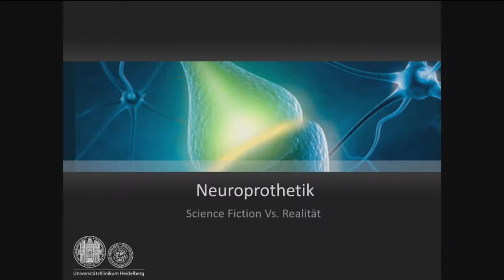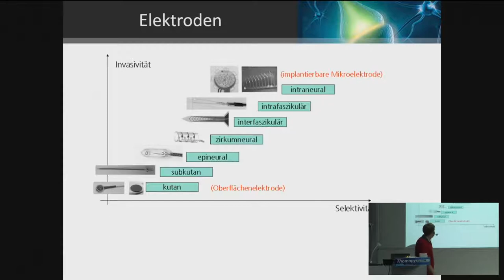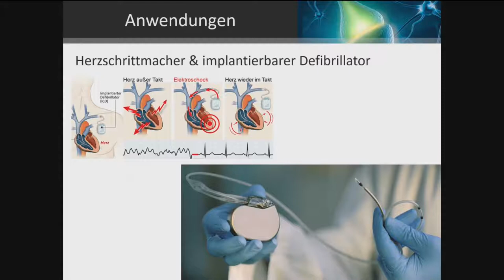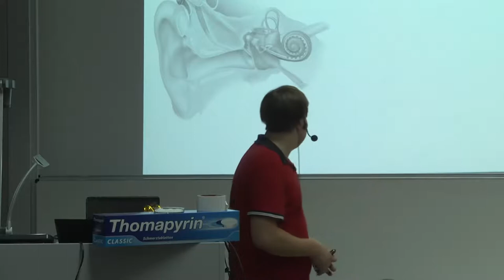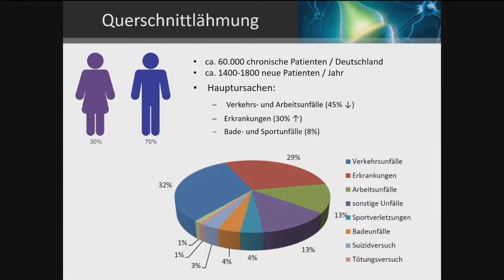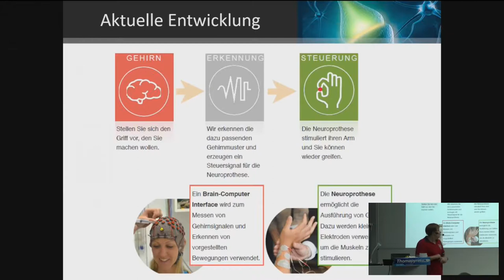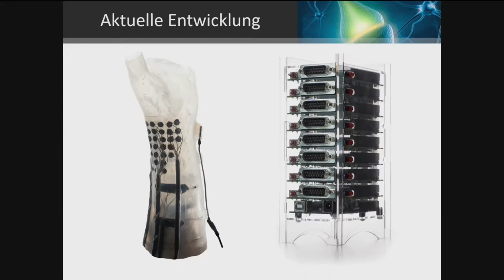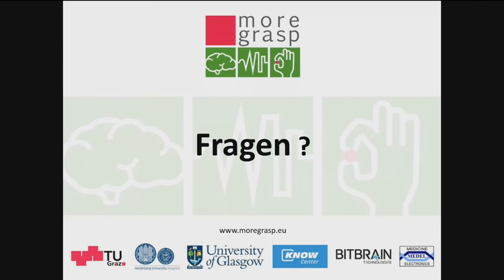Björn Hessing: Neuroprothetik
Björn Hessing